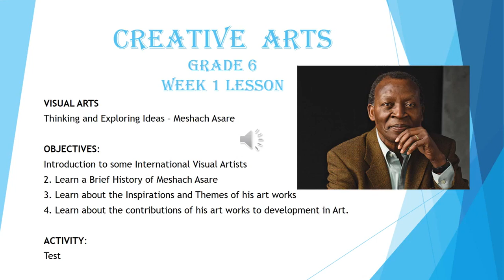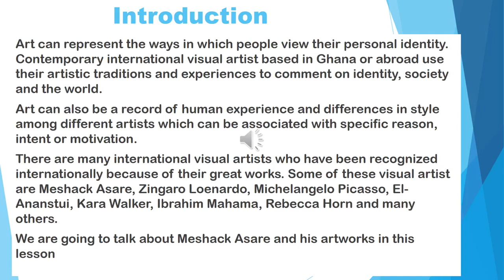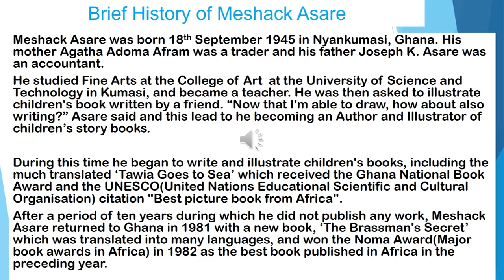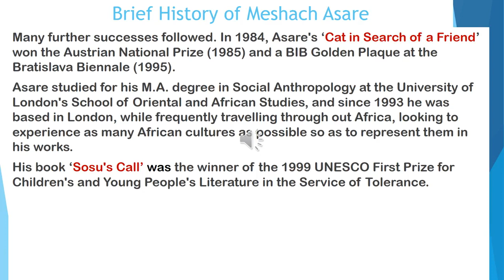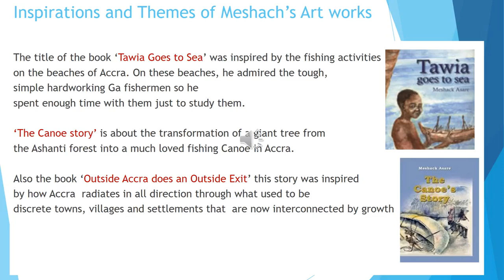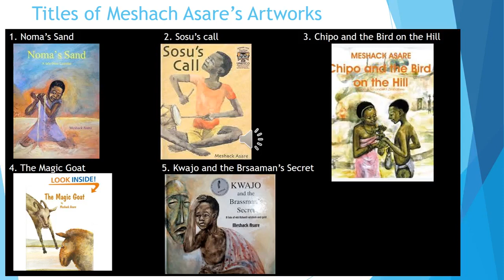Creative Arts G6